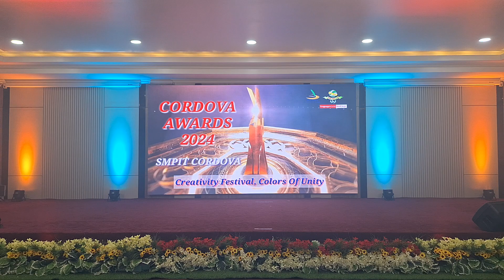Pengumuman English Competition 2024